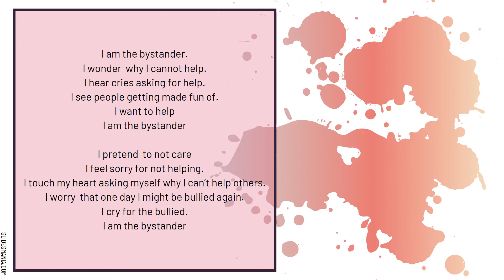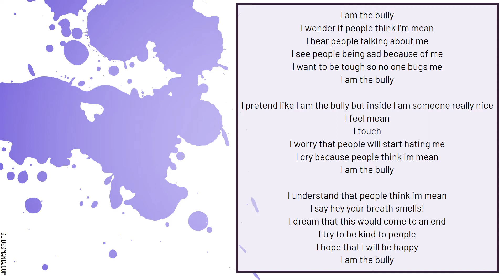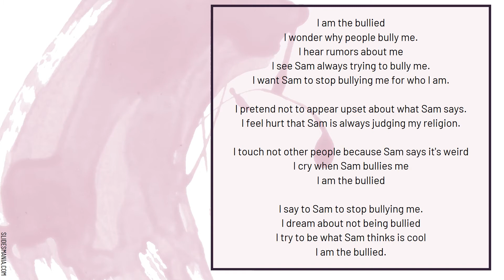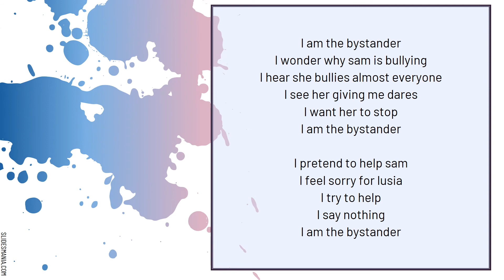HUB 5 - Pink Shirt Day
Ms. Nair's students share what Pink Shirt Day means to them, and what they can do about bullying.